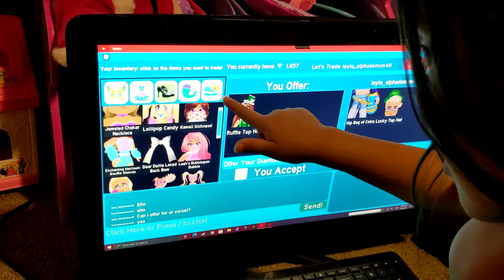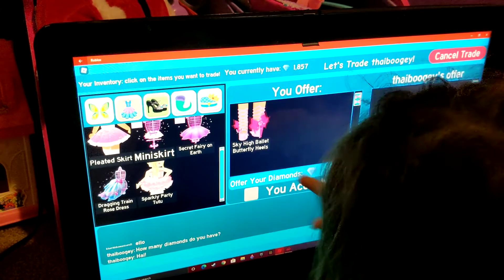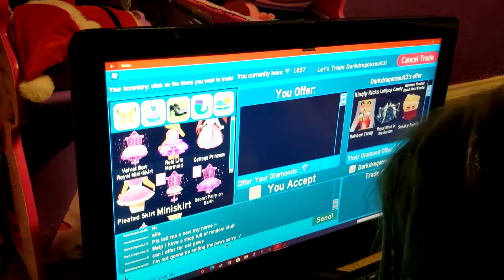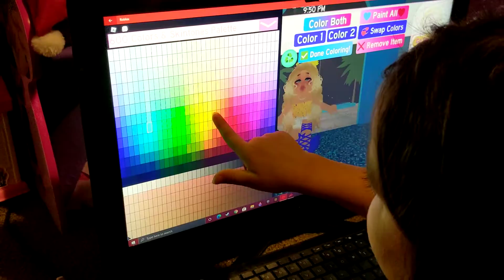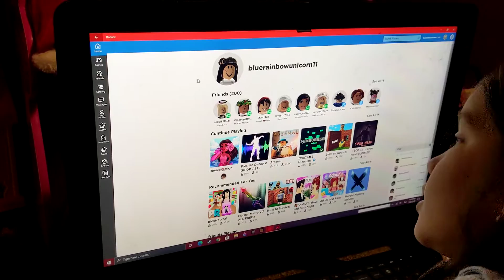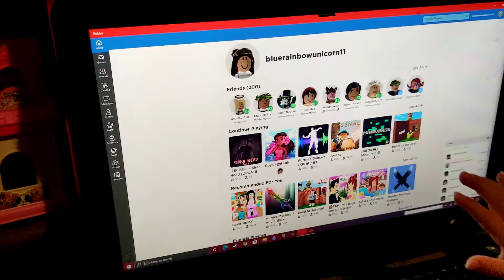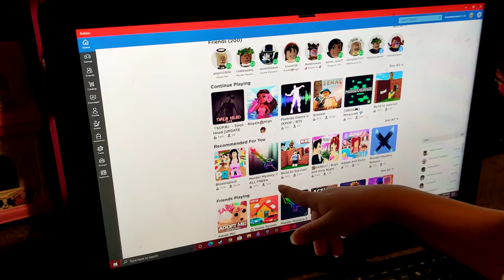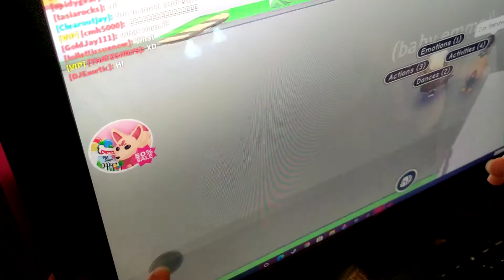Serenity plays 4 games in Roblox.